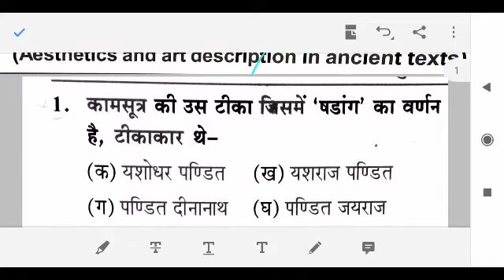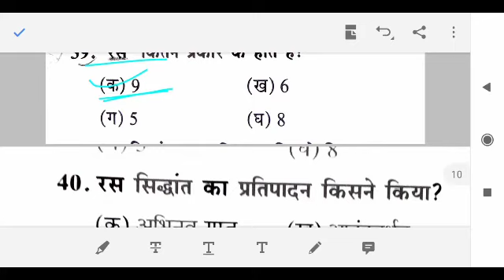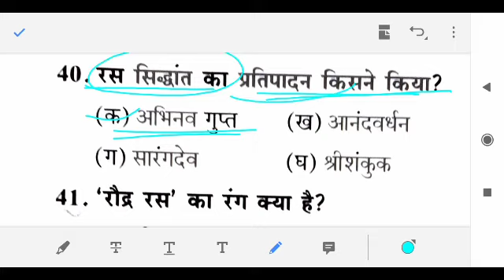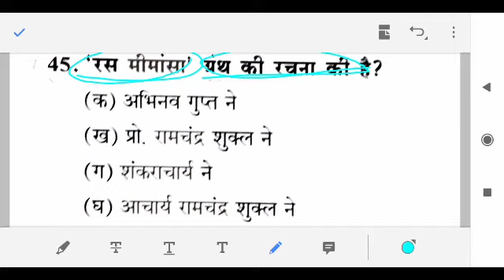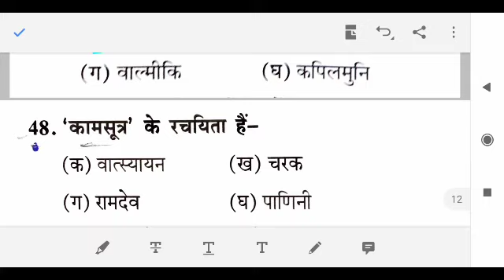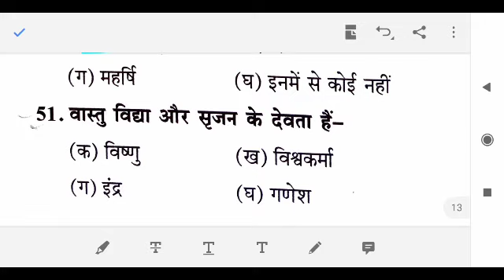सौंडरीशहत्र,prachin granth ke 51 ,TGT PGT ART ke most important question,Aesthetics, net jrf kvs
2010 tgt art paper solution in hindi

NET JRF EXAM ART IMPORTANT QUESTION
TGT PGT art ke most important question